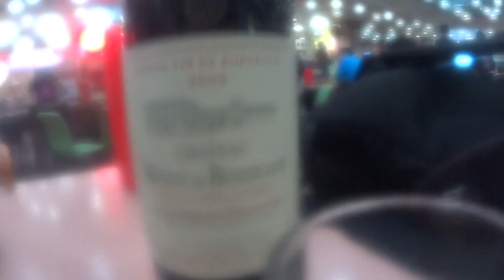香港セントラル ずっとご馳走なりっぱなし 香港１日目 ◆着用メガネ「ジェイエフレイ & テオ」エベレストに行ってきます！530/1000 16/2/19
久しぶりの香港で 、ずっとご馳走なりっぱなし ◆着用メガネ「ジェイエフレイ & テオ」

2017年4月1日より6月15日までエベレストに行ってきます！ただのメガネ屋、山の経験もまったくない３児のパパが家庭や、色々なものを壊さずエレベレスト登頂まで、毎日の山に関係なく、何の変哲もないことまで、裏も表もひたすら毎日UPします。登頂するまで、メガネ屋なので、毎日、毎日 無駄にメガネをかけ変えUPします。登山自体も勿論ですが、一番難しいのは、家庭と仕事と登山の同時進行、いかにしてエベレストの麓に立てる状況を作れるかだと感じる今日この頃です。
1/1000 毎日動画開始日 14/9/8

◾️今後の予定

2015年7月ロシアの7サミット エルブルース 5.642m（済み）

2015年末。7サミット アルゼンチンのアコンカグア 6.962ｍ（済み）

 2016年9月 ネパール（チベット自治区） チョ・オユー　8,201m 。

2017年4月1日より6月15日アイランドピークを通って、エベレスト8.848m。